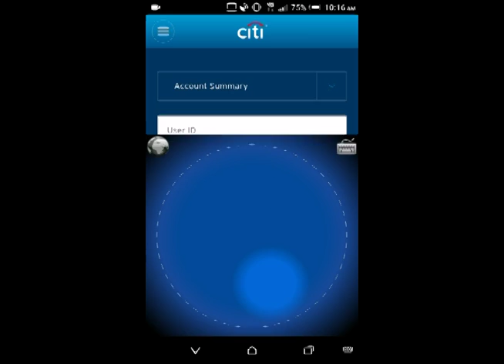AirSig 密碼錢包 (密碼管理器) 介紹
AirSig密碼錢包是一個安全方便的密碼管理器。您可以將您常用的帳號、密碼等私密資訊存起來，需要時能方便取出使用，並由我們獨創的3D空中簽名驗證來保護安全。它是一個Android平台的應用程式。

AirSig被實作成"輸入法"的形式，也就是說，任何時候需要輸入私密資訊時，都可以交由AirSig來代勞。包括最常見在網頁上輸入帳號密碼的情況。

透過AirSig協助使用者輸入密碼，不但更快速，而且更安全。我們獨創3D空中簽名驗證，使用者只要握住手機的右下端，想像手機左上端為筆尖，在空中做簽名，即可通過驗證開啟密碼錢包。不但方便快速好記憶，且杜絕密碼被偷看的風險。

如果您的手機已設定螢幕解鎖保護，或較不擔心安全問題，也可關閉3D空中簽名驗證功能，將AirSig當成一個快速輸入法使用。當您需要經常輸入帳號、密碼、E-mail、電話、地址或任意常用資訊時，AirSig是相當方便的工具。